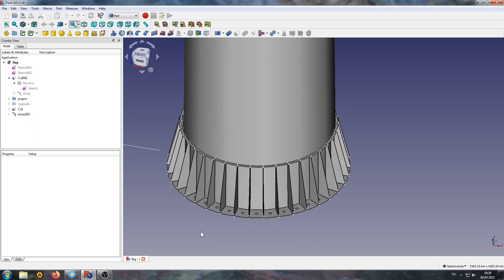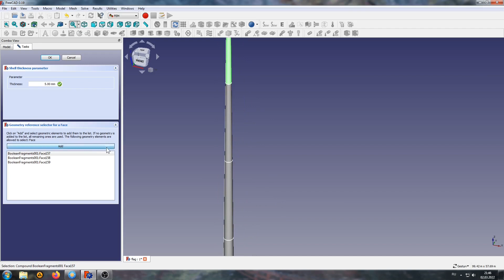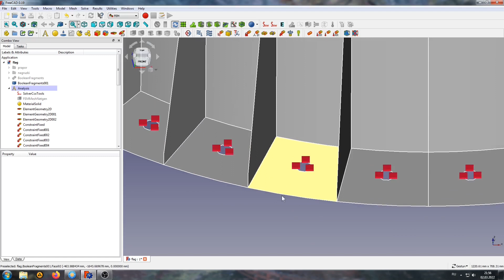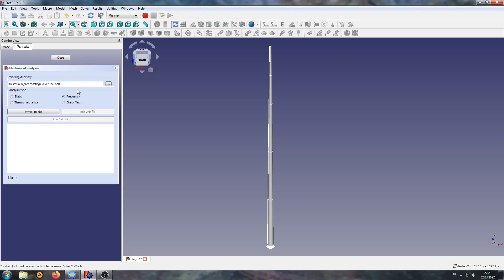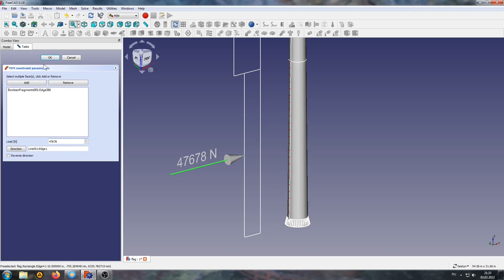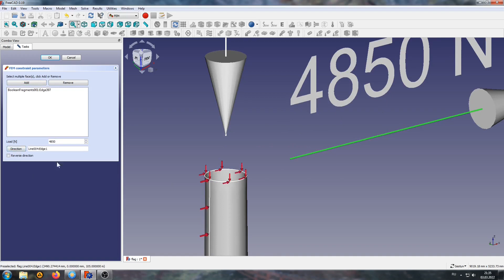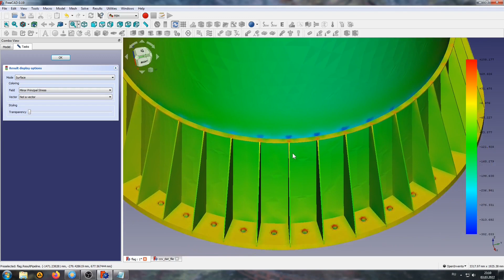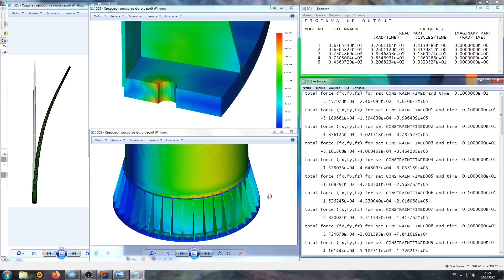Расчет флагштока во FreeCAD FEM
Расчет флагштока с применением конечных элементов пластин во FreeCAD FEM